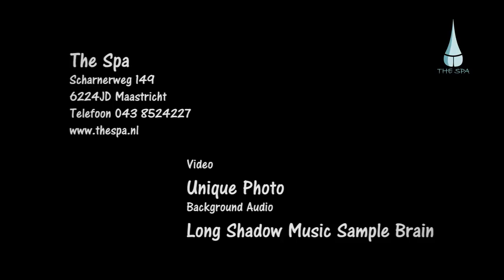Wellness The Spa Maastricht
Een nieuwe trend in de wellness branche!!! Voor iedereen bieden wij de gelegenheid om tot rust te komen en lekker in uw vel te zitten. Jong of oud, Man of vrouw, ervaren of onervaren, wij zorgen dat u zich meteen op uw gemak voelt en kunt ontspannen.

Van top tot teen is het mogelijk om bij ons uw lichaam te laten verzorgen. Gunt u uw zelf een ontspannende middag maar beleefd u het liever in privé sfeer, boek dan snel onze wellness privé ruimte en maak gebruik van onze Finse droge sauna, infrarood, stoomcabine, bubbelbad, watervaldouches en privé buiten terras.